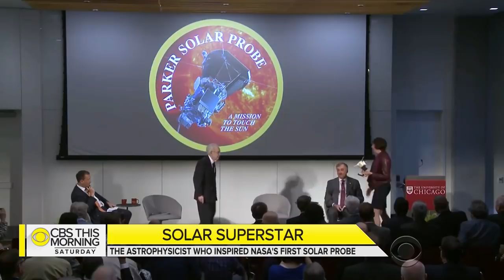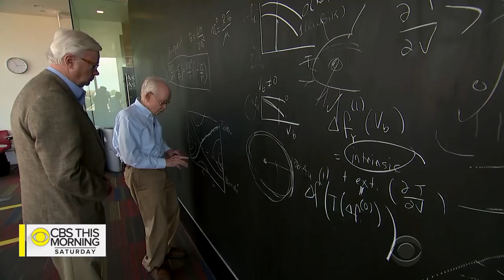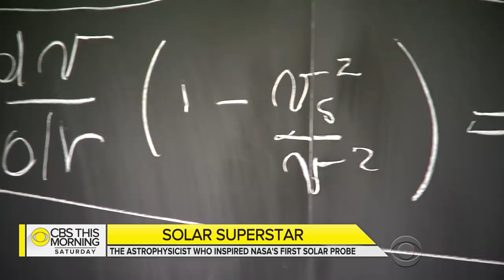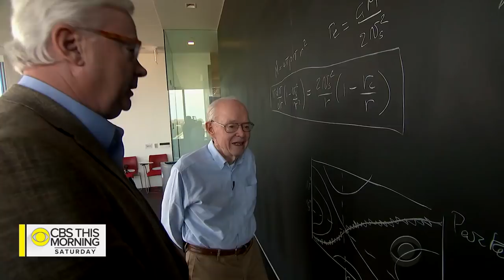Meet the astrophysicist who inspired NASA's first solar probe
One week from today, NASA is set to launch a unique space mission that may revolutionize our understanding of the sun. The Parker Solar Probe will fly right through the sun's outermost atmosphere – the first spacecraft ever to do so. The roughly 90 million-mile mission has another distinction: the probe is named for a 91-year-old living scientist. Barry Petersen reports.